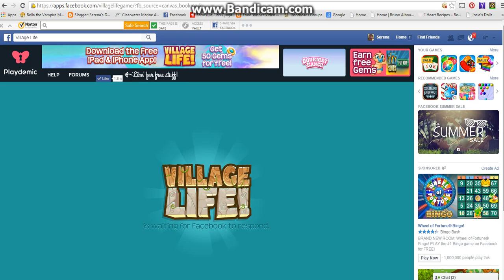Village Life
Me playing Village Life  on Facebook